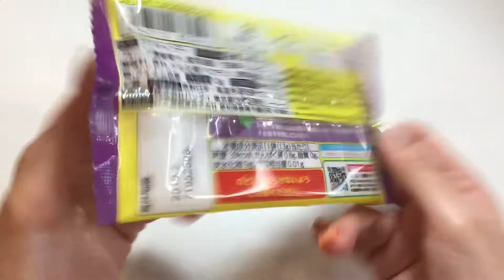Bandai Japanese Gummy Doraemon Grape Gummy／バンダイ ドラえもんグミ グレープ味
Bandai Japanese Gummy Doraemon Grape Gummy．
バンダイ ドラえもんグミ グレープ味

Doraemon is a cute robotic cat who travels back in time! Doraemon also has a fourth-dimensional pocket on his body from which he can acquire various colorful, awesome and futuristic gadgets. Doraemon is always ready to help others! The gummies are shaped as characters of Doraemon and his friends, and taste like fresh grape juice!

ドラえもんや秘密道具のかたちをしたたのしいグミが、パッケージデザインを新たに登場！デザインも2種類に増えました。
味はジューシーな果汁入りのグレープ味です。

Hello!

Please register.